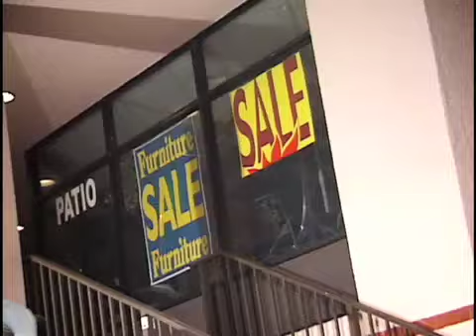Daylight Montage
Featuring - Justin Jablonski, John Cadose, Jonathan Ettman, Jamal Gibbs, Troy Betances, Charlie Cassidy, Chris Freistat, Aaron Collier, Chris "Chrizzy" Fernandez, Kevin Shealy + a few more homies.

Filming/Editing: Juan Ordonez
Additional filming: David Stoessel
Camera: Vx1000 / Mk1